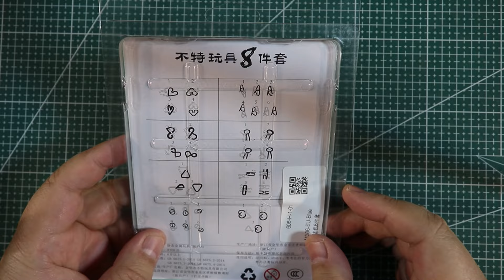Набор из 8 головоломок из металлической проволоки